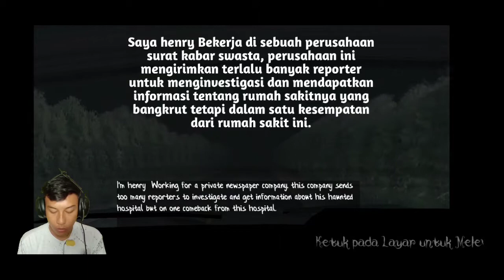VIDEO FACECAM PERTAMA AANG - Scary Hospital Story Mode 3D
Video pertama pake facecam jadi mohon maaf kalo ngomongnya masih amburacak amburadul atau balelol masih belum bisa lancar publik speaking. Mhon maaf juga rekam internalnya eror jadi aku ganti pake backsound. Insyallah kedepannya bakal lebih baik lagi

Enjoyin duduk atau rebahan ambil posisi senyaman mungkin lalu play my video

Gw serba pake hp
Main di hp: Vivo Z1 pro
Record di hp: Vivo y83
Ngedit di hp: Vivo Z1 pro
No PC soalnya belum punya PC. Doakan saja ya